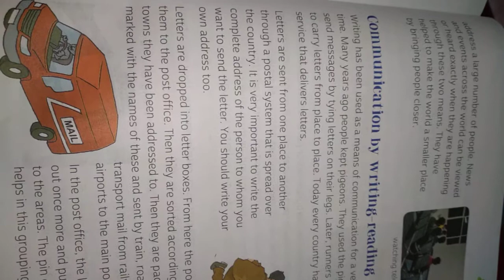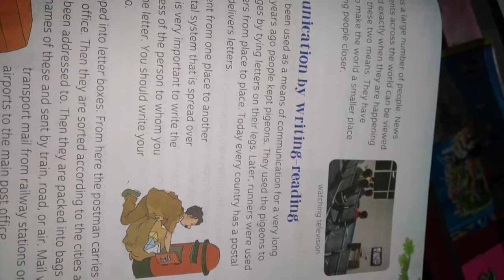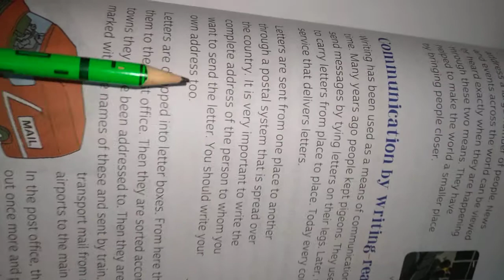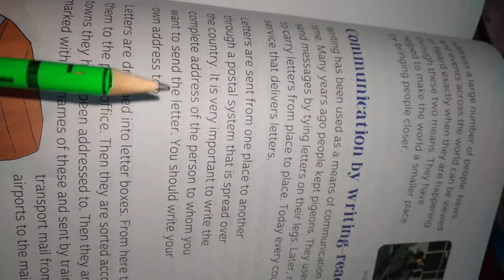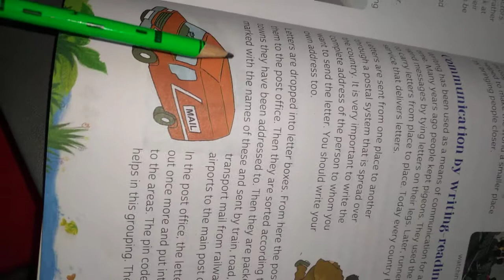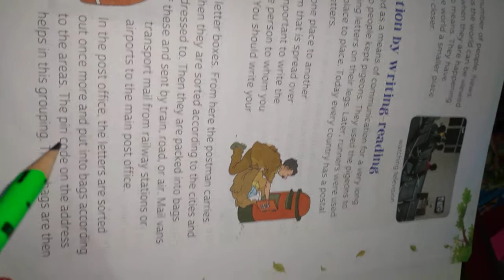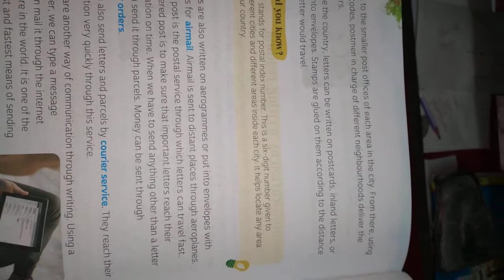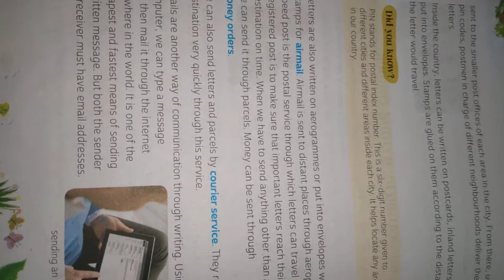Ch-15 Communication part-3 (class-3rd)